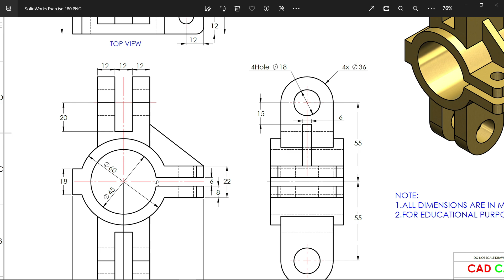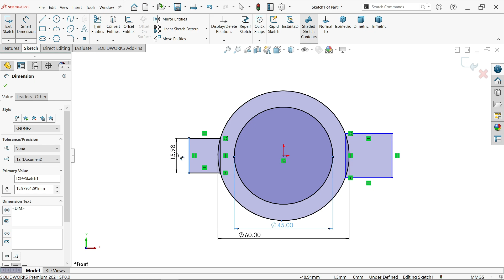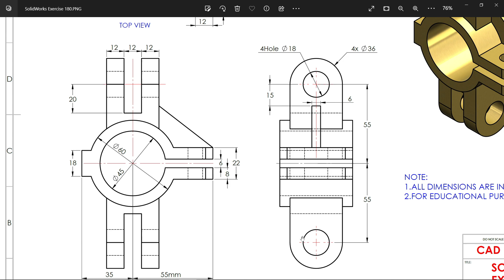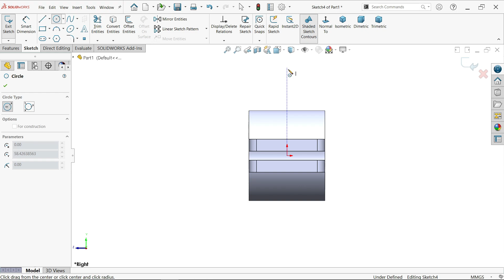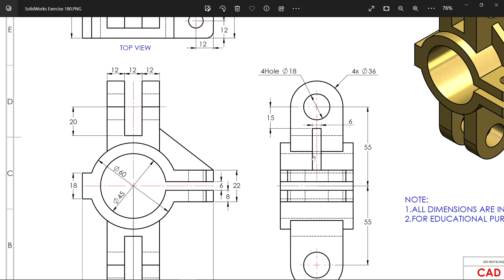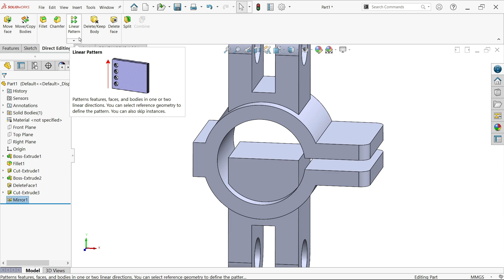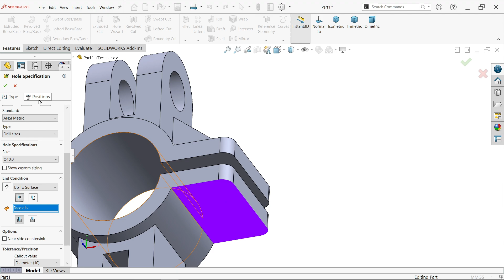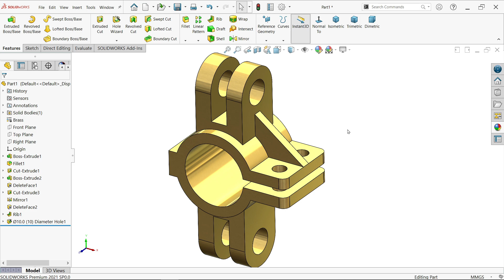SolidWorks tutorial Exercise 180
We Will Learn Below Sheet Metal Features in Solidworks.
1.Extruded Boss/Base
2.Extruded Cut
3.Mirror
4.Rib
5.Fillet
6.Delete Face
7.Hole Wizard-Hole
8.Add Appearance